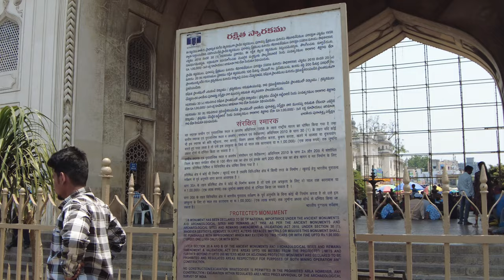Explore the Majestic Charminar in Hyderabad | Icon of Indian Heritage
Welcome to our journey through the heart of Hyderabad, where history meets vibrant culture. In this video, we dive into the story of Charminar, one of India's most iconic monuments.

About Charminar:
Built in 1591 by Sultan Muhammad Quli Qutb Shah, the Charminar is a symbol of Hyderabad's rich history. It commemorates the founding of the city and marks the end of a deadly plague. The name 'Charminar' translates to 'Four Minarets,' each standing at 56 meters, showcasing stunning Indo-Islamic architecture with Persian influences.

Highlights:
Architectural Marvel: Explore the intricate carvings and majestic arches of Charminar, a blend of history and art.
Historical Significance: Learn about the legend and purpose behind this grand structure's creation.
Local Culture: Discover Laad Bazaar, the bustling market surrounding Charminar, famous for traditional bangles, pearls, and local crafts.
Panoramic Views: Enjoy breathtaking views of the old city from the top of Charminar, including the nearby Mecca Masjid.
Night Beauty: See Charminar illuminated at night, a sight that reflects its timeless beauty.
Don't Miss:
The historical context and anecdotes about Charminar’s construction.
A walk through the vibrant Laad Bazaar.
Interviews with locals and tourists sharing their experiences.
Stunning aerial and close-up shots of Charminar.

Explore the Beautiful Golconda Fort
The Intriguing Story of Mecca Masjid
A Day in Hyderabad: Food, Culture, and Heritage
Charminar story
Charminar hyderabad timings
Charminar hyderabad location
Charminar hyderabad timings
Where is Charminar located
Charminar wikipedia
Address: Charminar Rd, Char Kaman, Ghansi Bazaar, Hyderabad, Telangana 500002
Opened: 1591
Height: 56 m
Founder: Muhammad Quli Qutb Shah
Architectural style: Islamic architecture
Hours:
Open ⋅ Closes 5:30 am Sat
Updated by phone call 12 weeks ago
Function: Monument, Mosque
Materials: granite, limestone, mortar and pulverized marble
District: Hyderabad district
Importance of Charminar
Who built Charminar